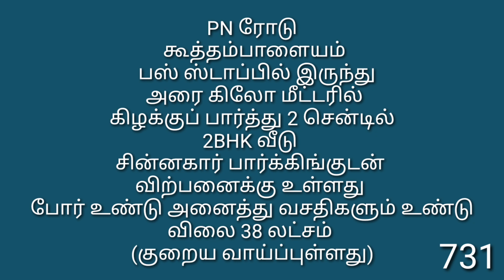731,கூத்தம்பாளையம் புதிய 2Bhk வீடு 38 லட்சம்